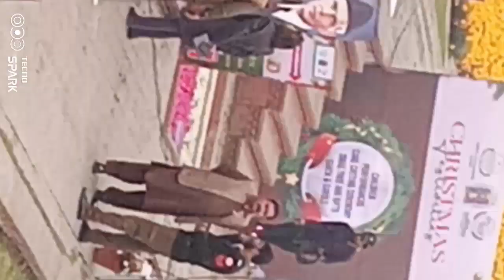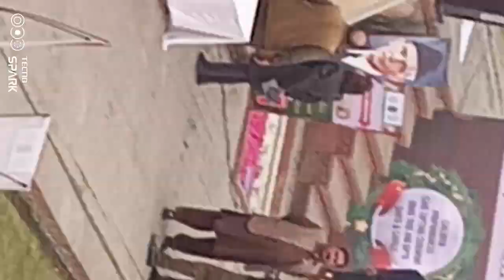Valentine's Day for Kids in Islam How Parents Should Talk About Valentine's Day